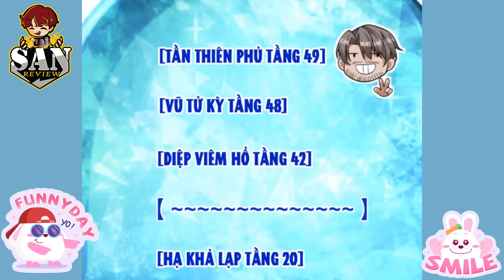Nhận Chiêu Thức Bựa Từ Hệ Thống Lỏ, Ta Dùng 1 Gạch Bình Thiên Hạ Phần 2| Review Truyện Tranh | Anime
❤️ Ủng hộ mình cốc trà đá tại MB bank: 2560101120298
momo: 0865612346   Bùi Minh Dũng
Ae donate 5 10k thui nha nhiều quá mình ngại lắm hehe ít thui cũng quý lắm rồi ạ

🟢 Tên truyện:  người qua đường như ta, nhiều át chủ bài cũng là hợp lí
Review phim anime, Tóm Tắt phim anime, Review truyện tranh, tóm tắt truyện tranh, All in one phim và truyện tranh

Bọn mình sẽ xóa toàn bộ. Xin chân thành cảm ơn mọi người!
❤ Sub
❤ Tóm tắt Anime ❤ Review Anime ❤
Từ khoá:
✔ Review Phim
✔ Review Phim Hay
✔ Review Anime